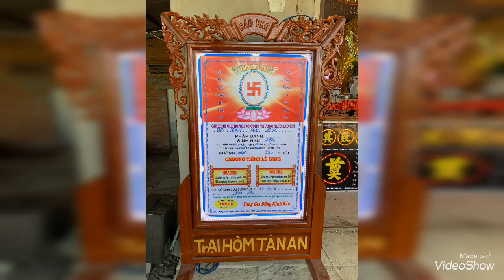Lễ Tang Ông Võ Văn Đức 52T(trại hòm Tân An)